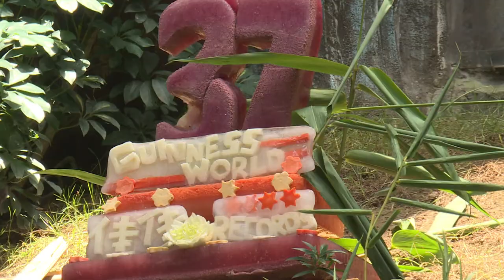Rekord-Panda feiert 37. Geburtstag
Bei den meisten Menschen ist ein 37. Geburtstag nichts Besonderes - doch die Pandabärin Jia Jia hat mit ihrem Wiegenfest in Hongkong zwei Weltrekorde aufgestellt: Jia Jia ist nun laut Guinness-Buch der älteste lebende Panda in Gefangenschaft - und zugleich das älteste jemals in Gefangenschaft gehaltene Tier seiner Art. Zur Feier des Tages gab es eine Fruchteistorte und natürlich Bambus.